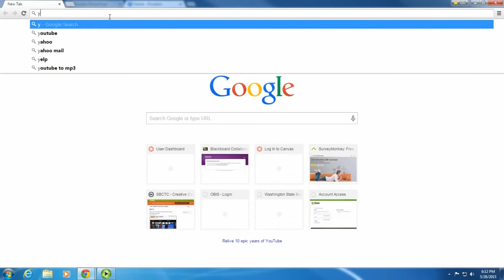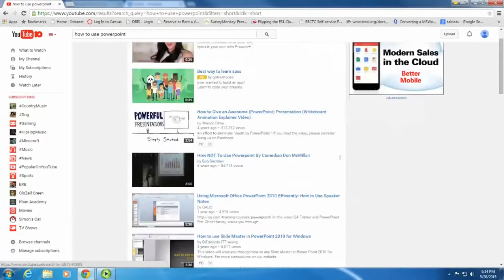How to Find a Video on YouTube